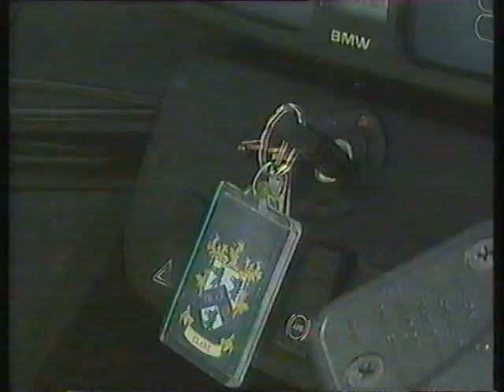Ivy Bank High School Burnley - GCSE Moped